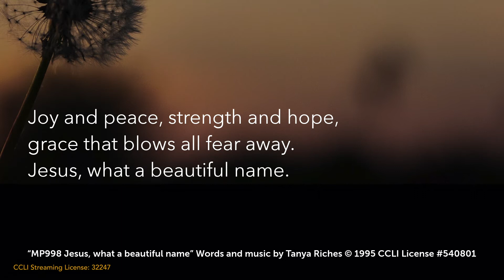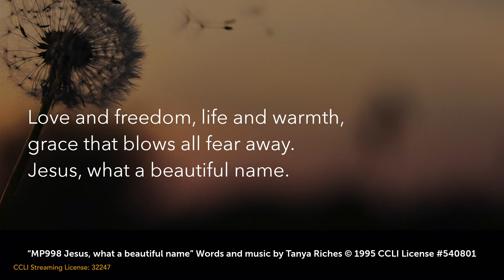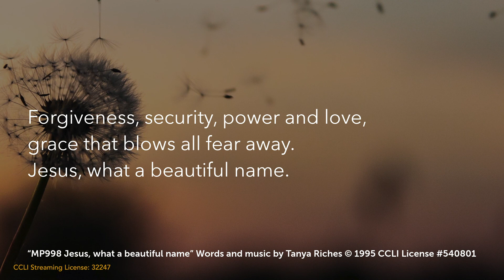Jesus what a beautiful name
Jesus what a beautiful name performed by Dunfermline West Baptist worship team.

Copyright:
Words and music by Tanya Riches
1995 Hillsong Music Publishing

We are a dynamic Baptist Church in West Dunfermline. Our church family is made up of diverse people from various backgrounds.

* Seeking to know God, to follow Jesus, and to listen to the Spirit.
* Striving to reach out into the community, to serve and to make disciples.
* Participating in the Kingdom of God as a voice of hope, known for love and justice.